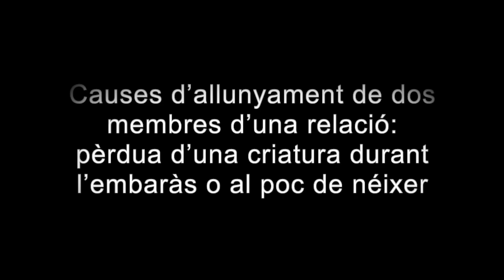AMAR SIN IMPEDIMENTOS (8) - Exemple d'impediments: IMPACTE DE LES PÈRDUES DE NADONS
📕 Extracte del llibre AMAR SIN IMPEDIMENTOS - CAPÍTOL BEBÈS DE LUZ
IMPACTE DE LES PÈRDUES DE NADONS
Com veure’s pressionat/da  a oblidar la criatura no nata afecta internament al ser. i com transformar el dolor que queda associat.

Presentació a la llibreria @_laFosforera d'Arenys Mar dels llibres "Amar sin impedimentos" i "Bebès de luz"/"Batecs de llum", escrits des del punt de les constel·lacions familiars, les vides passades i la mediumnitat, i com tot això influeix en les nostres relacions i el nostre present.
VIDEO EDITAT PER: Toni García

📕 LIBROS:
BEBES DE LUZ, Guía de sanación espiritual

🙏 BEBÉS DE LUZ ayuda y acompaña a madres y padres después de una interrupción del embarazo, de un aborto, o de una muerte gestacional, perinatal, neonatal o infantil.

- Interrupciones del embarazo, Abortos voluntarios, Abortos espontáneos
- Interrupciones del embarazo terapéuticas
- Muertes gestacionales, perinatales o neonatales
- Muertes infantiles hasta los dos años

NUEVAS APORTACIONES DESDE LA PERSPECTIVA DE CONSTELACIONES FAMILIARES, VIDAS PASADAS Y MEDIUMNIDAD - INCLUYE MEDITACIONES Y TESTIMONIOS